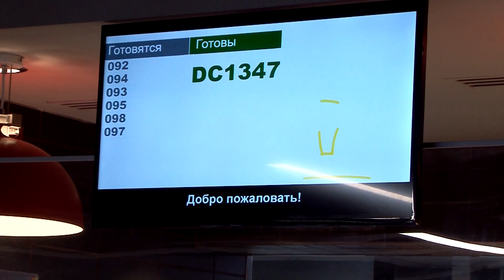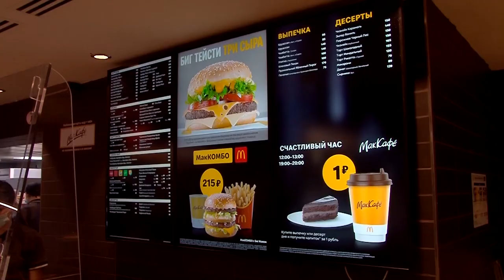McDonald`s в Саратове. В ожидании закрытия